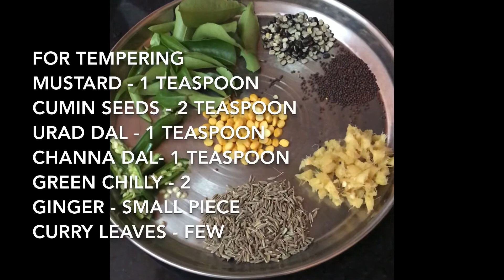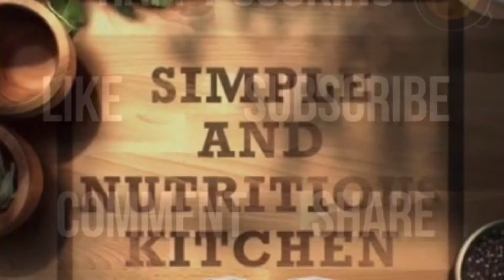5 MINUTE CRISPY POHA CHAT| NO ONION NO GARLIC RECIPE |HEALTHY CHAT|KIDS FRIENDLY RECIPE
Looking to try out some healthy chat and relish without guilt ?.

Try this easy 5 minute crispy poha chat - no onion no garlic recipe

Ingredients

1 cup measures 235 ml

Medium poha (Red or white )- 1 cup

Sesame oil - 1 teaspoon

Urad dal - 1 teaspoon

Channa dal - 1 teaspoon

Raw Peanuts - Handful

Dry coconut / copra- 1/4 cup

Pomegranate pearls- 1 cup

Lemon -1

Preparation video starts at 0:48

Note

1. You can also use white instead of red poha but use medium and not thin one

2. Dry coconut/ copra enhances taste so don’t skip it

3. You can also add any dry fruits of choice sev or Bhujja if you wish

4. You can adjust spice as per requirement